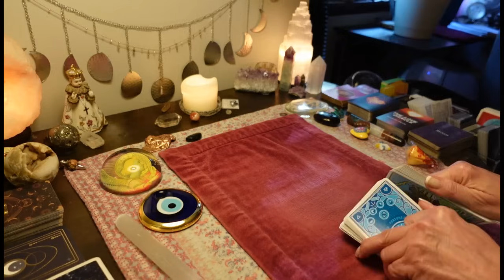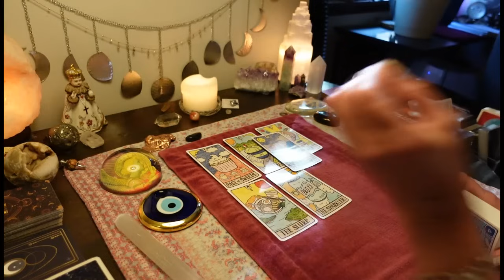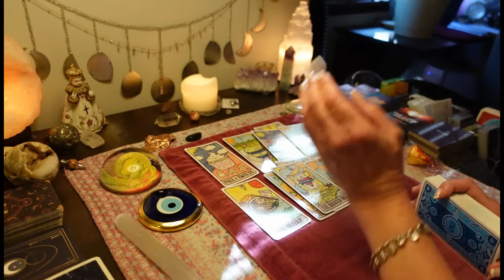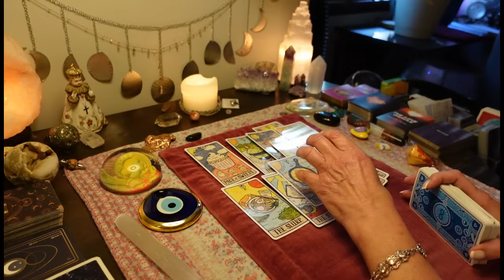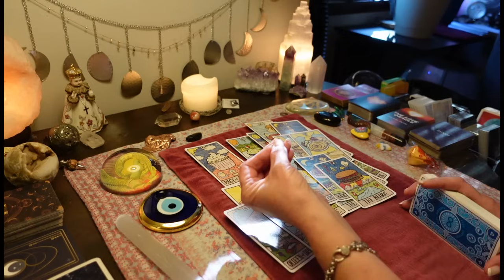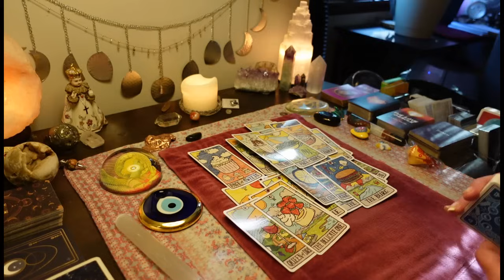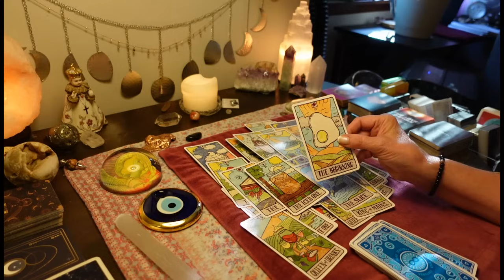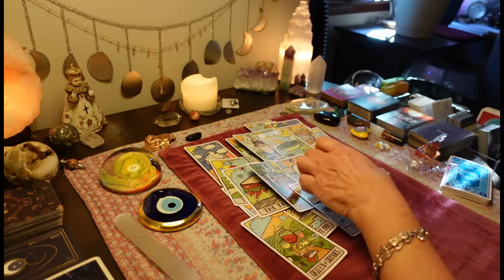You're Gonna Be Tested-They're Sending Someone Else In To Fish For Info. COLLECTIVE